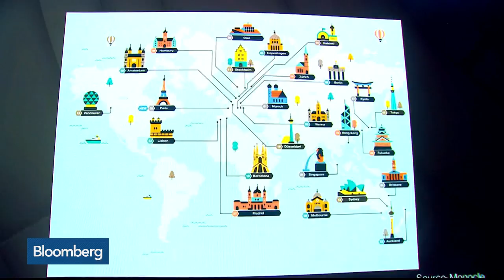Munich Is the Best City to Live in, Monocle Says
Jun.28 -- Tyler Brule, founder and editor-in-chief of Monocle, discusses why Munich was named the best city in Monocle's Quality of Life Survey. Vancouver was the only North American city to make it into the list of the top 25. Brule talks on "Bloomberg Surveillance."